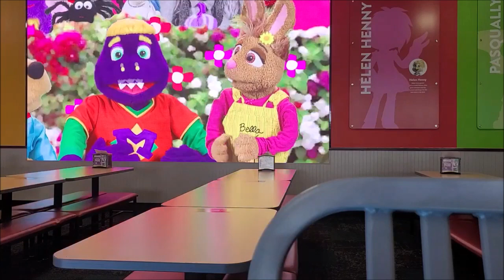Chuck E Cheese's - Most Perfect Day (Houma, LA) | Concept Cheese Entertainment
Flimed 6/21/23

This store opened up on September 18th, 2004, as it originally housed a Studio C Cappa and was a Phase 3 until around August 2021, the store recevied major damage from Hurricane Ida as remodel for the store started around December till late January. The store has a soft opening on January 30th which is pretty much isn't a regrand opening but just a regluar normal day but as of Feburary 10th, the store have it regrand opening which today the store is still operating as a 2.0

Huge thanks to @MozillaFireFox1967 for creating the thumbnail

Check out C.E. Talk Show S2 E1: What Can We Expect From the CEC 2023 Summer Concert? | C.E. Talk Show -

Concept Cheese Entertainment / Studio ShowBiz Entertainment